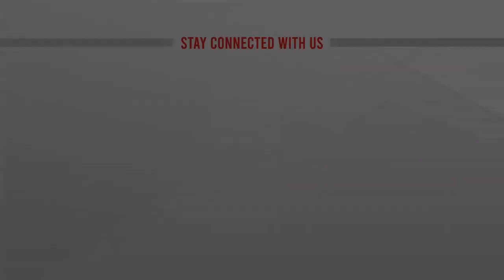কঠোর লকডাউন কেমন কঠোর?